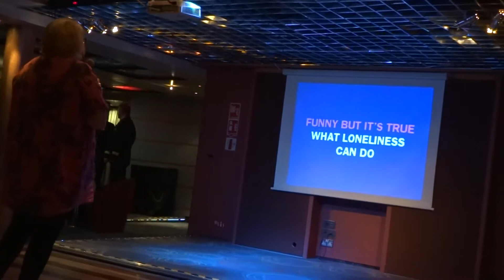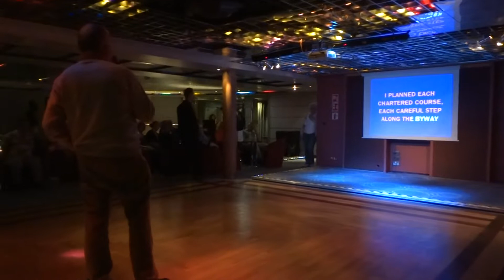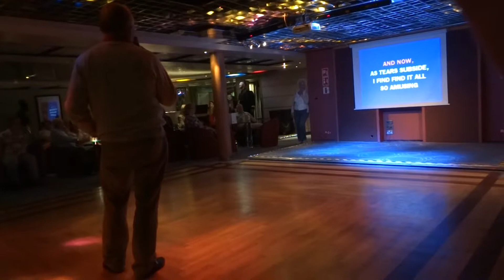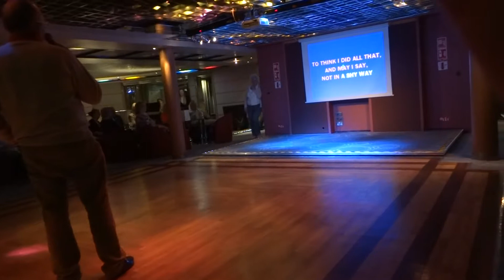Part (8) Marco Polo Cruise 26th. April 2018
Entertainment on board Treasures of the British Isles Cruise